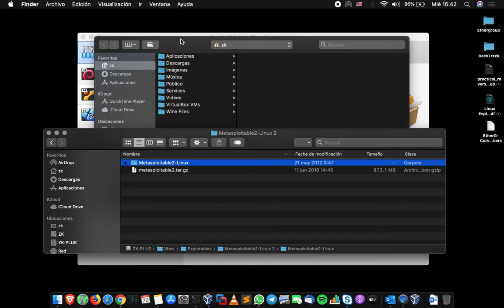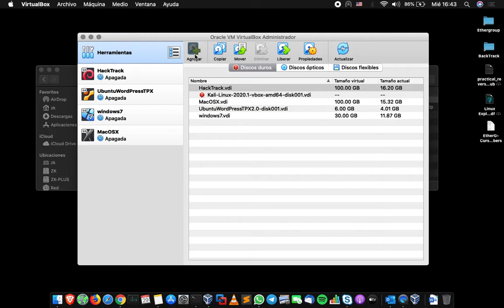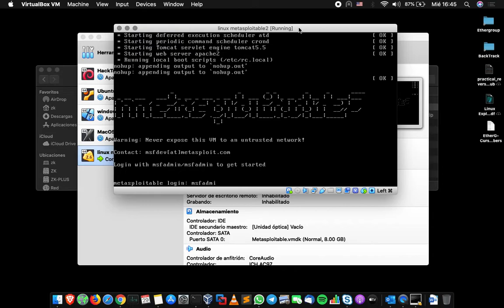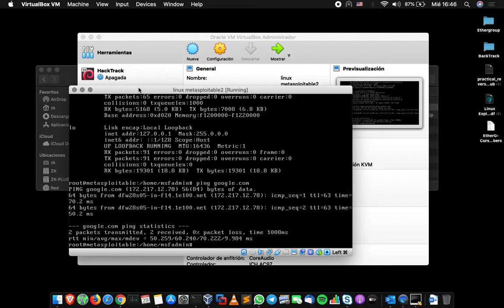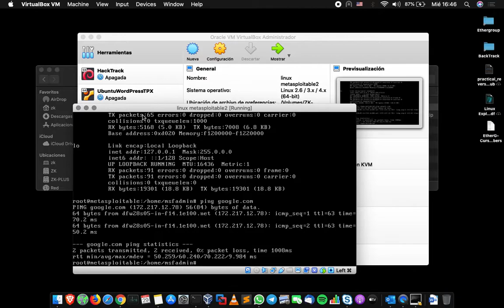09- Metasploitable2 en VirtualBox | Curso de Ethical Hacking, Seguridad Ofensiva y Pentesting